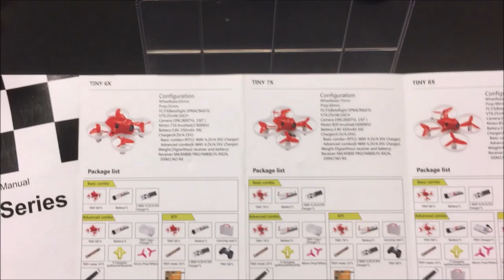KingKong / LDARC TINY 7X 75mm FPV Drone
The Tiny 7x is a perfect indoor tiny whoop.  It has 820 brushed motors with enough power to fly outdoors with limited amount of wind but performs very well indoors.

Updated Daily :)

JUMPER T12 OPENTX 16CH RADIO $79 RCESCAPE10OFF

AKK A3 FPV AIO Micro Camera with 5.8GHz 0/25mW/50mW/200mW Switchable VTX 1/3 Cmos FPV Camera